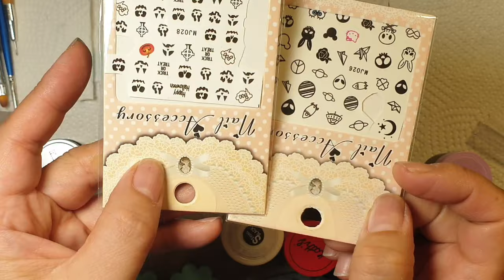집에서 간단한 셀프 젤네일, 할로윈 네일아트 [제66강][수편아트]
오늘은 할로윈을 맞아 딸과 함께 네일아트를 하며 시간을 보냈습니다!🥰 여러분들도 할로윈에 독특한 네일아트 해보세요!

이번 영상이 네일공부하시는데 꼭 도움 되셨으면 좋겠습니다! 궁금해하셨던 분들 꼼꼼히 영상 보시면서 유익한시간되셨으면 좋겠습니다ㅎㅎ 그럼 네일아트 공부 열심히 성실히 하시길 응원하며 ^^ 영상이 유익하셨다면 구독과 좋아요 그리고 알람설정까지 해주시면 정말 감사하겠습니다!!

ㅡㅡㅡㅡㅡㅡㅡㅡㅡㅡㅡㅡㅡㅡㅡㅡㅡㅡㅡㅡ
ㅡㅡㅡㅡㅡㅡㅡㅡㅡㅡㅡㅡㅡㅡㅡㅡㅡㅡㅡㅡ

☆유튜브보다 빨리 다음영상을 미리보실 수 있습니다! 대박 !!!(링크클릭만하면 누릴수 있어요😆)

딸과 함께 하는 할로윈 네일아트!/딸과 오순도순 이야기하며 할로윈을 보냈어요ㅎㅎ/가을네일아트[제66강][수편아트]